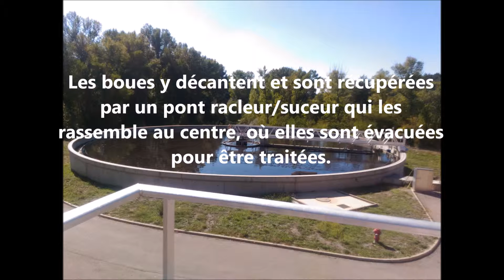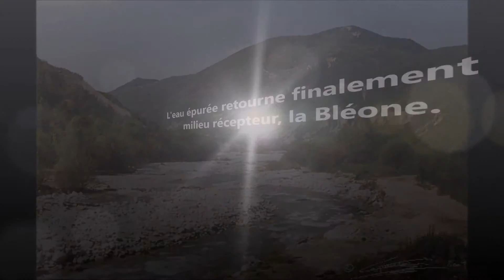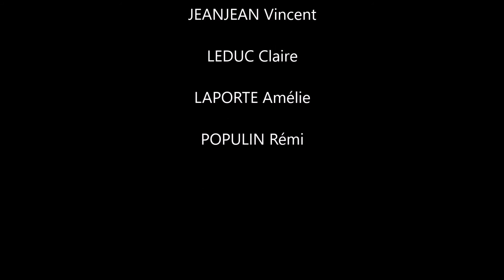Visite STEP Digne